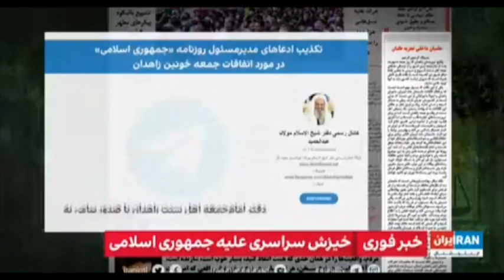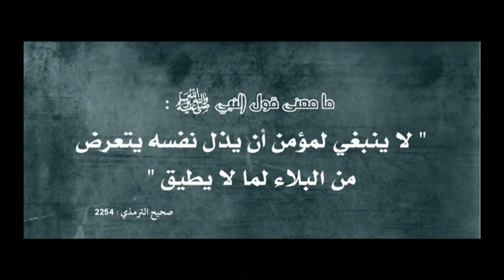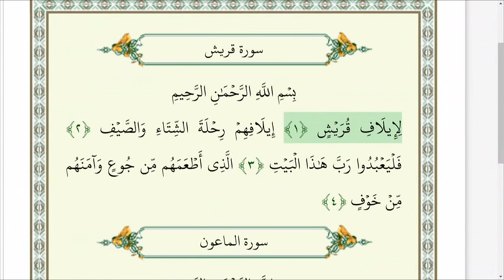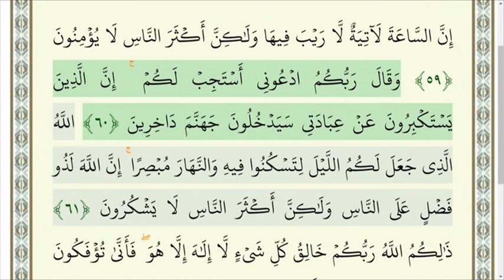از روزهای بحرانی و خونین چگونه گذر کنیم؟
محمودی - غم مخور - شبکه جهانی نور - پنج شنبه، ۱۴ مهر ۱۴۰۱

فرکانس: 12073 عمودی ( V )

شماره واتساپ شبکه جهانی نور